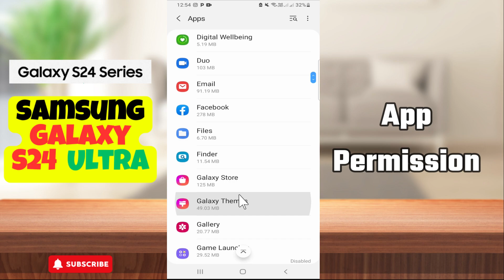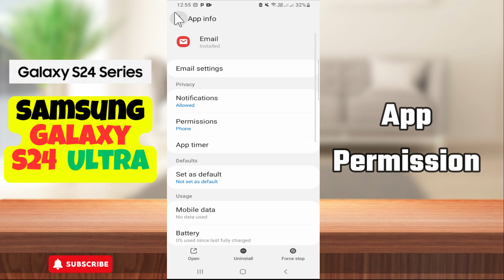App Permission Samsung Galaxy S24 Ultra || How to use app permissions settings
galaxy s24ultra